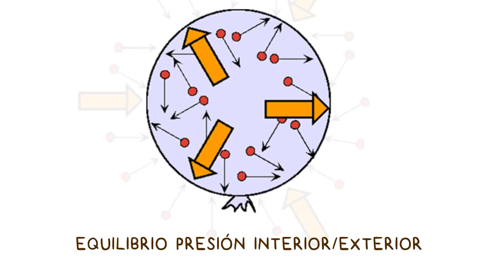Globos al Vacío y Más. Experimento en Cámara de Vacio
Experimentos en campana de vacío en los que pongo globos con un poco de aire y se observa cómo se inflan debido a que la presión interior no es contrarrestada por la exterior.
Posteriormente hago el mismo experimento con plástico burbuja (film alveolar)

Eduardo Pérez Rodríguez
Marc Juan
Wilson Caballero